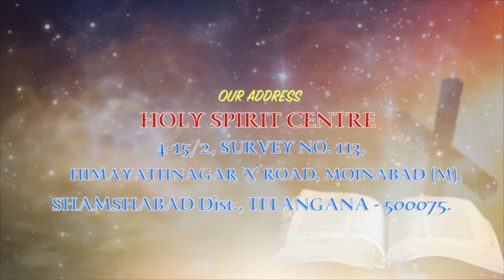Stay With Us | Fr Christuraj SHS | Daily 10pm 10Min # 09/08/19 Ep 174